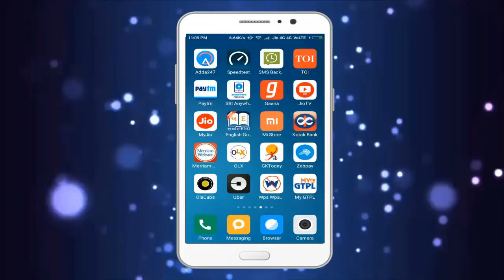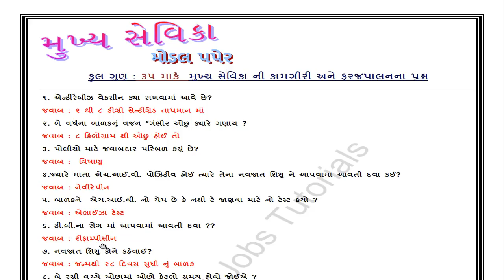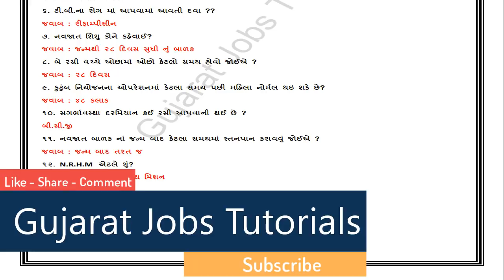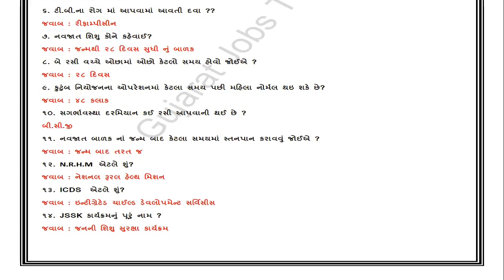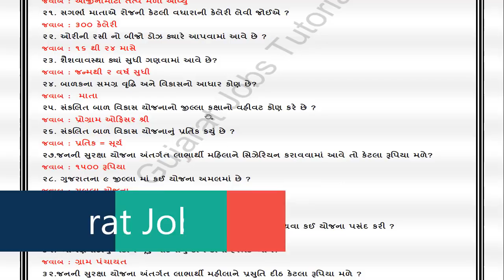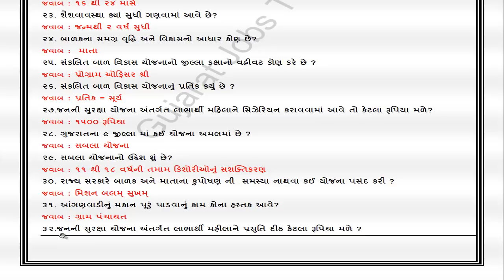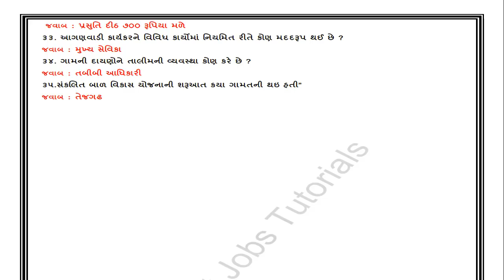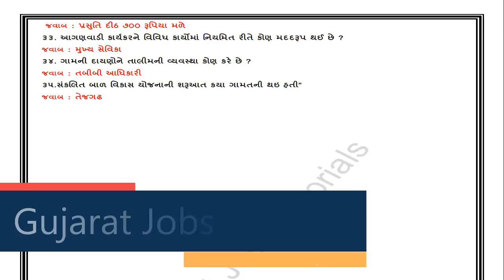Mukhya Sevika Bharti 2018 | મુખ્ય સેવિકાને લગતી કામગીરી અને ફરજપાલનન | Model paper -1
નોંધ: પ્રશ્ન 10 માં જવાબ ધનુરની રસી આવશે.

mukhya sevika question paper download,
mukhya sevika work,
mukhya sevika book gujarati
mukhya sevika bharati,
gpssb mukhya sevika,
anganwadi mukhya sevika bharti 2018,
mukhya sevika gujarat,
mukhya sevika recruitment,
mukhya sevika yojana,
mukhya sevika exam material,

mukhya sevika exam date 2018, mukhya sevika exam syllabus 2018, mukhya sevika bharti 2018, mukhya sevika karyo, mukhya sevika exam preparation, mukhya sevika gujarat, GPSSB, cn learn, in gujarati

👉 મુખ્ય સેવિકા ની પરીક્ષા માટે ખુબ જ મહત્વ ના MCQ [GPSSB]

*સંકલિત બાળ વિકાસ યોજનાના લાભાર્થી ને આપવામાં આવતી સેવા નો પરિચય  આ તમામ બાબતો નો અભ્યાસ કરવા માટે અમારો આ વિડીયો અવશ્ય જુઓ.

👉 મુખ્ય સેવિકા ની પરીક્ષા ને લગતી કામગીરી અને ફરજ પાલન ની માહિતી આપતા મહત્વના MCQ ભાગ-1

👉 મુખ્ય સેવિકા ની પરીક્ષા ને લગતી કામગીરી અને ફરજ પાલન ની માહિતી આપતા મહત્વ ના પ્રશ્નો ભાગ 2

👉સંકલિત બાળ વિકાસ યોજનાના હેતુ
👉સંકલિત બાળ વિકાસ યોજનાના પ્રતીક નું મહત્વ

👉 મુખ્ય સેવિકા ની પરીક્ષા ને લગતી કામગીરી અને ફરજ પાલન ની માહિતી ની યોજનાઓ વિષે વિસ્તૃત માહિતી ભાગ 1

👉 મુખ્ય સેવિકા ની પરીક્ષા ને લગતી કામગીરી અને ફરજ પાલન ની માહિતી ની યોજનાઓ વિષે વિસ્તૃત માહિતી ભાગ 2

👉 ઘડિયાળ ના બધા વિડીઓ જોવાનું ચૂકશો નહિ,